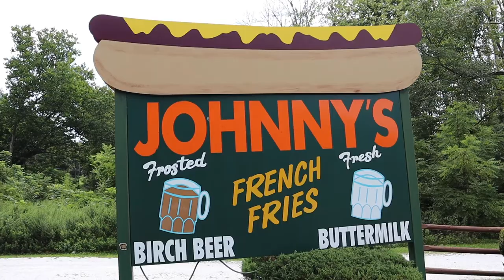HOT DOG JOHNNY'S FOOD REVIEW Red Beard Food Reviews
Food review of Hot Dog Johnny's on Route 46 in Buttzville, NJ.  We tried hot dogs, fries, birch beer, and cold buttermilk.